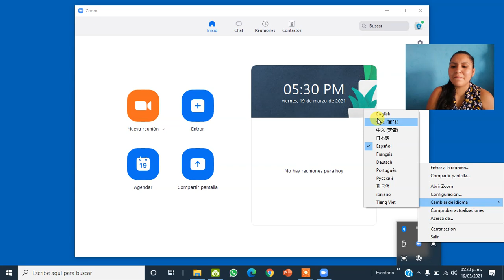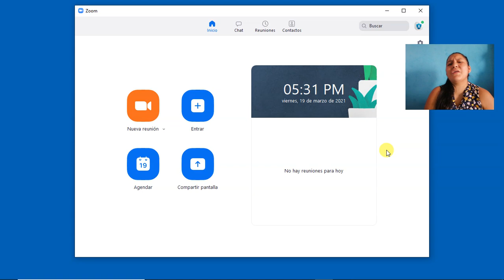SOLUCIÓN: Cambiar Idioma a Zoom | Poner Zoom en Español | Miss Lucero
Te muestro la manera mas facil de cambiar el idioma a español (o cualquier otro) en solo unos segundos.